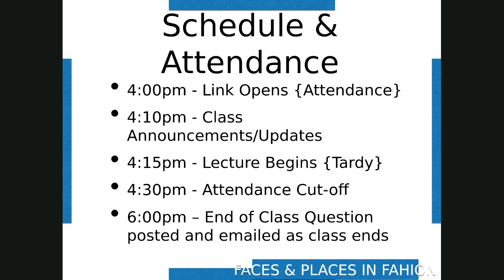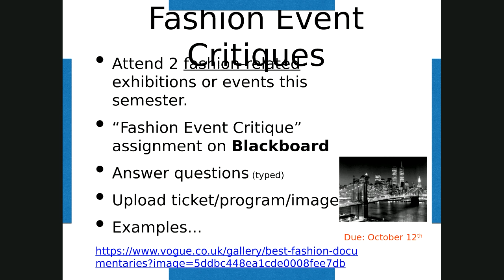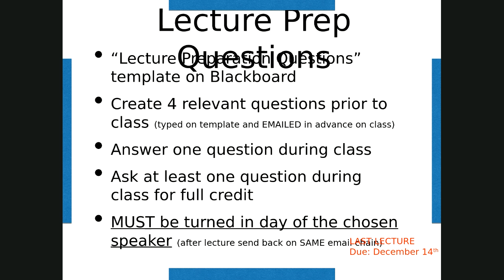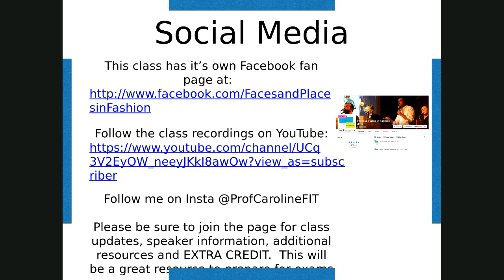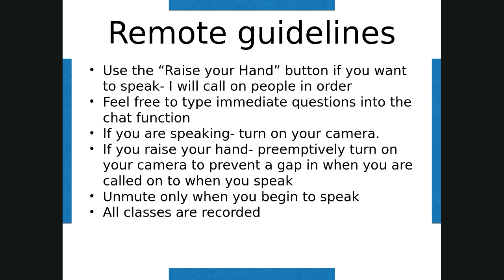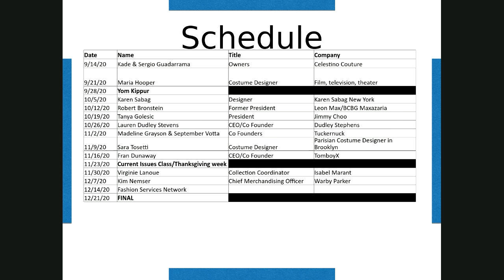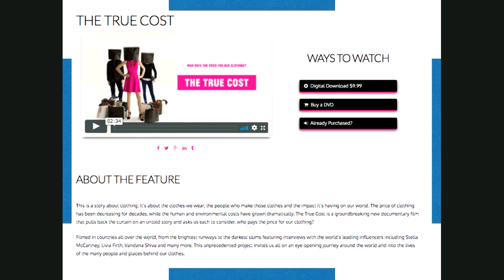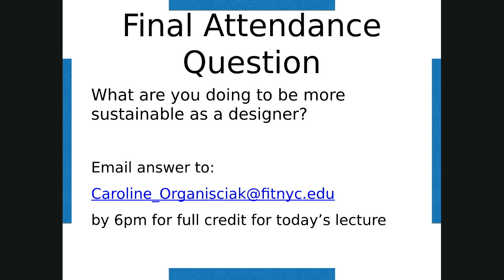Faces and Places in Fashion: Sergio Guadarrama Spetember 14, 2020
Sergio "CELESTINO" Guadarrama and Kade Johnson are creating the world of CELESTINO with precisely crafted, eco-conscious and fashion-forward women's and men’s collections. Established in 2005, the company unites classical couture techniques with innovative concepts, luxury fabrics, and unconventional details to create the aesthetic of CELESTINO. The CELESTINO atelier prides itself on being fully inclusive to all sizes and providing an intimate, personalized, unique experience for each client. The company makes a conscious effort to design garments that are tailored to each client’s specific body type and sense of style- an upheld tradition true to the ways of haute couture. The brand currently operates its atelier in New York City, and manufactures its prêt-à-porter garments in Austin, Texas.

CELESTINO believes in designing with a purpose, maintaining a strong socially conscious mentality and standing up for environmental and political issues that affect the United States and beyond. Each design is created with hidden messages in order to bring awareness to social causes, and in turn, prompt others to assist in resolving them. As a company, CELESTINO recognizes that fashion and the environment have to coexist. In an effort to be an environmentally sustainable brand, they stray away from the use of toxic dyes and creation of new textiles, exclusively using upcycled materials, vegan fabrics and other findings. Sergio and Kade pride themselves in designing for clients of all sizes and ages; their goal is to empower each individual as they step into a CELESTINO garment.

After graduating from the Fashion Institute of Design & Merchandising in Los Angeles, Sergio "CELESTINO" Guadarrama continued his love of studying at the prominent Fashion Institute of Technology in New York City. While in school, he worked with private clients and won numerous fashion design accolades, including the inaugural "Supima Cotton Design Competition." Sergio's skills were further refined during his freelance work at the Metropolitan Opera which gave him hands-on experience to build his craft. While freelancing, he had the privilege to work on productions such as "Madame Butterfly" and "Magic Flute" where he developed knowledge of old-world techniques, gaining expertise in a dying art and truly understanding how to drape for the human body. Kade Johnson manages the business and marketing of CELESTINO. His background consists of modeling and acting for noteworthy brands such as Neiman Marcus, Coca-Cola, Wrangler, Pier 1 Imports, JC Penney, Pizza Hut, Frito-Lay (Cheetos, Doritos and Lay’s), Verizon, Moo Milk and Ford. With this experience, he gained knowledge and interest in videography and photography. Kade now organizes and styles the photoshoots for CELESTINO’s collections, maintaining consistency of the brand’s vision and mission. On the business and marketing side, he has been the head manager of multiple companies, including fashion retailers, giving him the skills build into CELESTINO.

Sergio and Kade pride themselves in using their creations to convey messages that inspire others to take a stand for social causes. Together they embrace the culture of the LGBTQ+ community and aspire to be positive role models within the fashion industry. They make a conscious effort as a company to be inclusive to all individuals regardless of gender identity or sexual orientation, and donate time and a portion of their profits to humanitarian organizations. Sergio and Kade make it their responsibility to mentor up and-coming designers and students from Fashion Institute of Technology, The University of Texas, High School of Fashion Industries, Parsons School of Design and Pratt Institute as a way of passing on valuable knowledge to future generations.